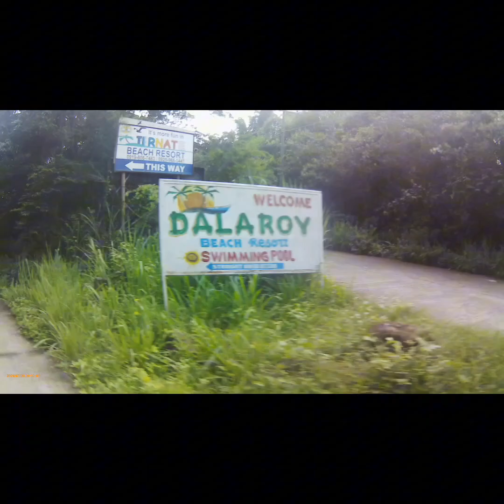riders at swimming sa ternate cavite ng team swat manila.